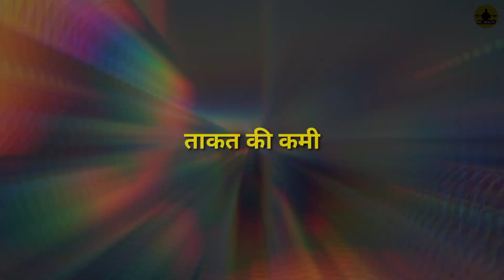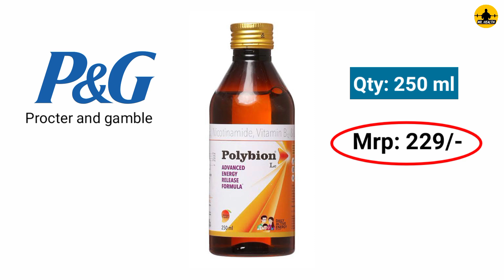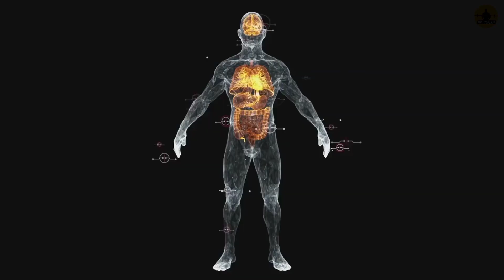Takat aur bhuk badhane ka sabse achha syrup | ताकत का सिरप | Takat ki syrup | Polybion Syrup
Takat ki syrup. takat ki dava. polybion Syrup ke fayde. dosto iss video par bataya hai takat aur bhuk ka sabse achha syrup Polybion Syrup ke bare me. polybion Syrup ek multivitamin syrup hai. polybion ki kaam aata hai? polybion syrup kaise use kare ye sab jankari iss video par di gayi hai aap video ko pura jarur dekhiye!!